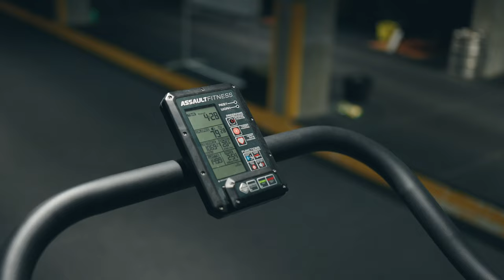A Week In Fight Camp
Thought I'd show you a week in the life currently, a bit of what I get up to in fight camp. Training and recovering. Fighting my first boxing match on the 25th of march which is less than a week away once this is posted. This ones for charity, Cancer Research UK (link to follow) but hopefully big news for the summer coming soon!

Episode 3 to follow - Fight Day!